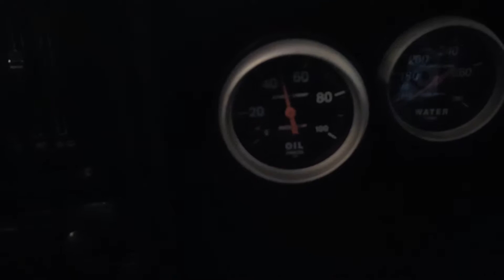1972 Chevrolet Nova cold weather big block idle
Just wanted to start it up for the new year. Had been idling for a few minutes.